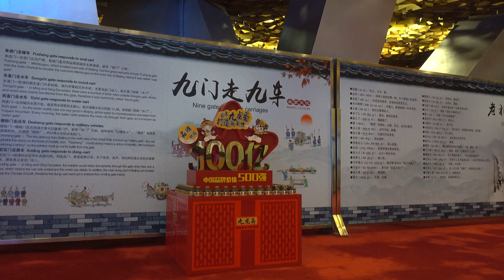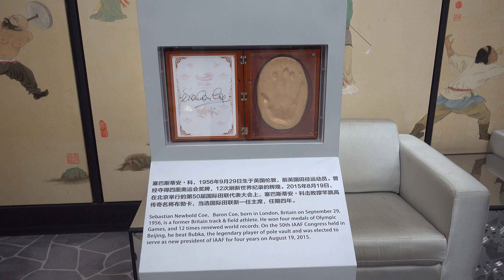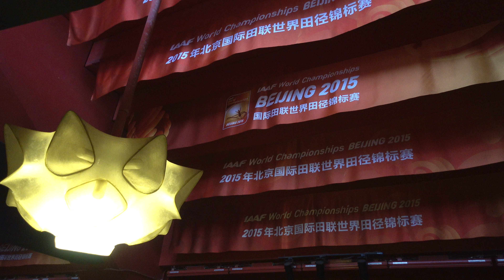***BIRD NEST*** BEIJING NATIONAL STADIUM